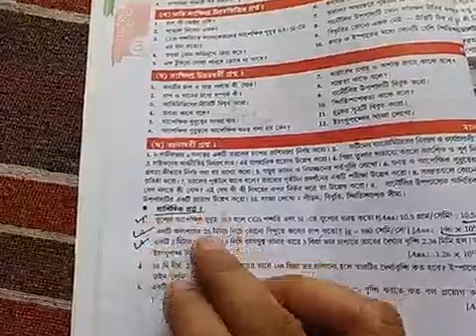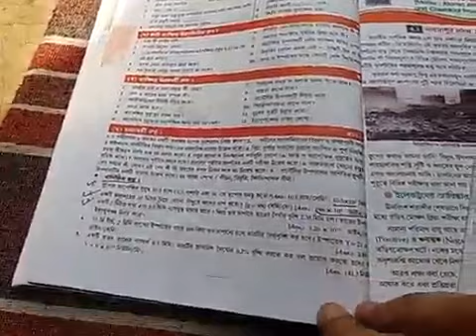Class-IX,sub-Physical Science,ch-3(স্থিতিস্থাপকতা),part-2 ---NM